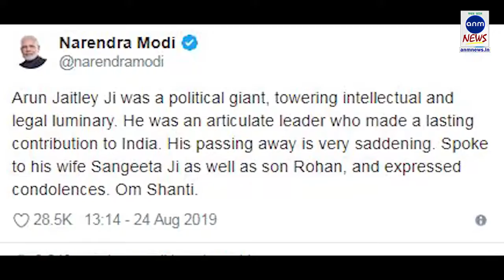একনজরে সারাদিনের সেরা ১০, সন্ধের বুলেটিনে 24082019 ANM NEWS